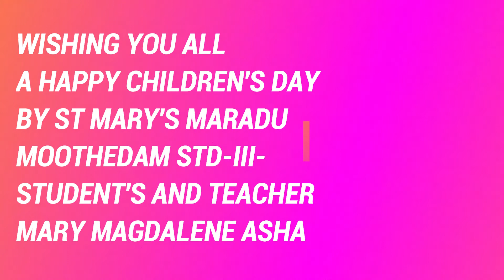STD.III STUDENTS CHILDREN'S DAY CELEBRATION ST MARY'S ,MARADU,MOOTHEDAM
എല്ലാവർക്കും വളരെ സ്നേഹം നിറഞ്ഞ ശിശുദിന ആശംസകൾ നേരുന്നു സെന്റ് മേരീസ് യു പി സ്കൂൾ മരട് മൂത്തേടം മൂന്നാം ക്ലാസ് വിദ്യാർത്ഥികൾ